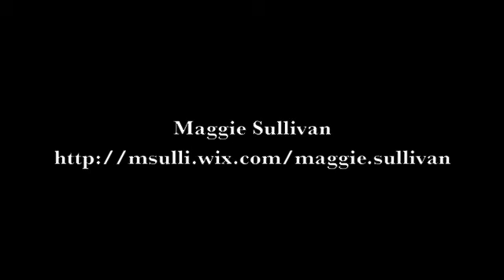Maggie Sullivan Dance Reel